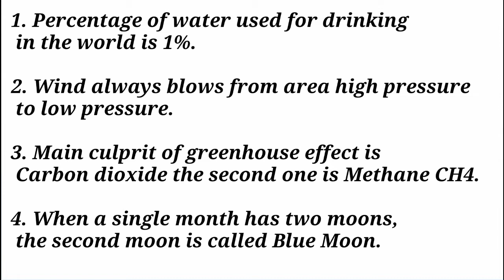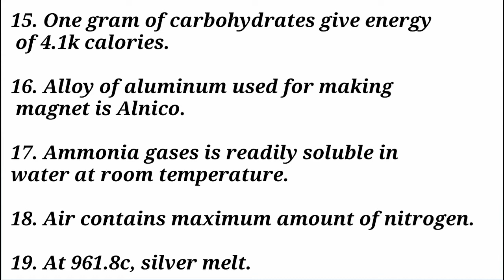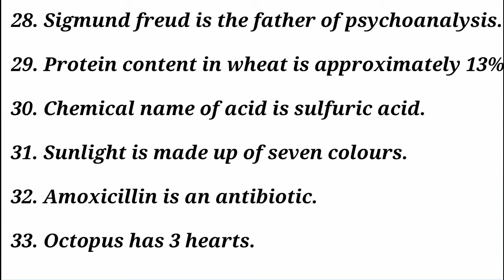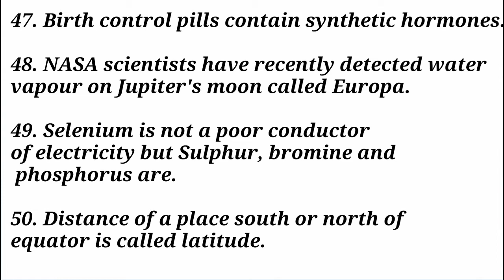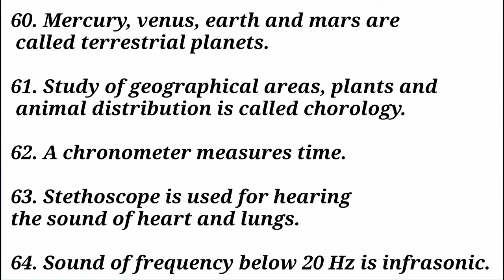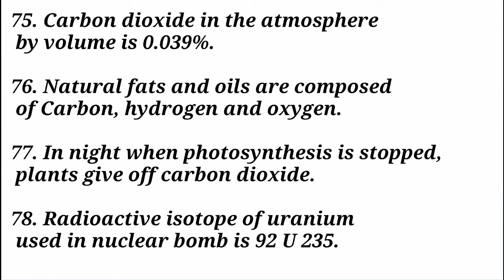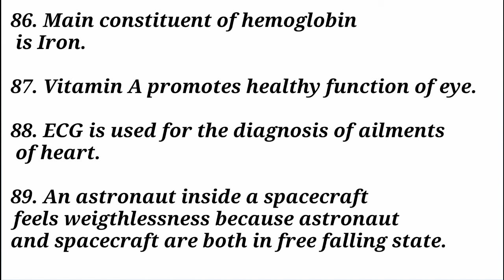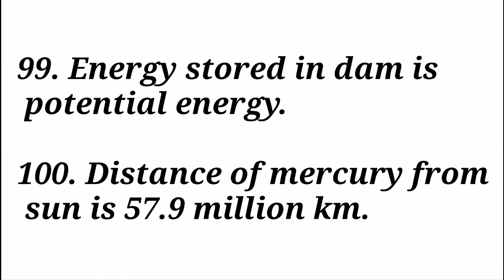100 One Liner of Everyday Science| General Knowledge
100 one liner of Everyday Science